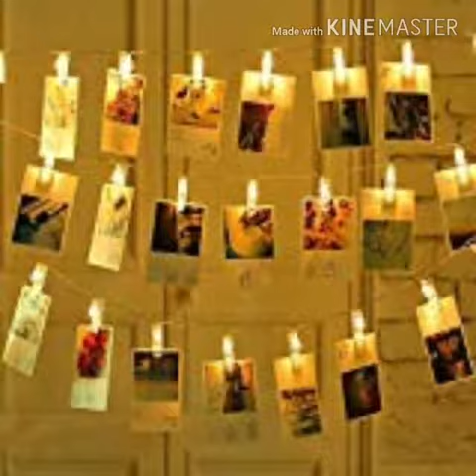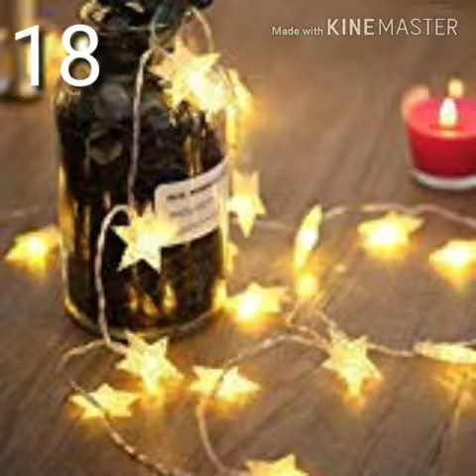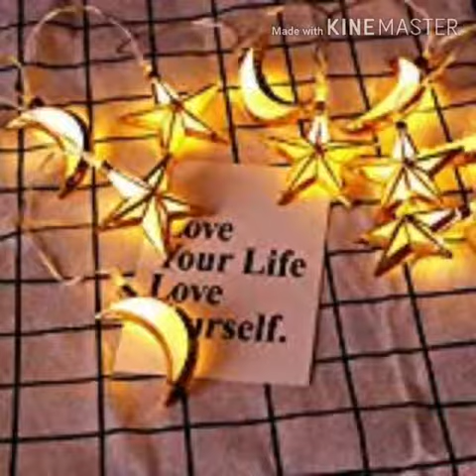Xmas, New Year's, Brithday,Party, Diwali Home & Office decoration lights 🏡💡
Xmas, New Year's, Brithday, Party, Diwali decoration lights. Beautiful smart  Home & Office decoration lights 💡🏡

Thank you for visiting. Have a Beautiful day.